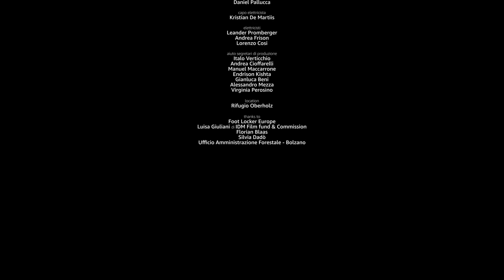Pinguini Tattici Nucleari - Pastello Bianco (Amazon Original - Official Video)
Ascolta Pastello Bianco (Amazon Original) qui

A film by Broga's
Prodotto da Martino Benvenuti - Think Cattleya

Management Pinguini Tattici Nucleari
Gianrico Cuppari

Quartetto d’archi
Isabel Gallego Lanau
Virginia Grassi
Carmelo Emanuele Patti
Federica Zanotti

Diretto da
Francesco Lorusso | Broga’s

Aiuto regia
Gabriele Licchelli | Broga’s

Assistente regia
Andrea Settembrini | Broga’s

Producers
Marta Ansaldi
Gregory J Rossi

Christian Scacco

Ispettori di produzione
Giuseppe Schettino
Marco Angelini

Coordinatrice di produzione
Marta Imperiale

Enrico Sanna

Operatore steadycam
Mattia Ottaviani

Assistente operatore
Stefano Talone

Aiuto operatori
Livia Romano
Daniel Agostini

Video assist
Caterina Albarella

Data manager
Marco Di Liello

Tecnico audio
Samuele Turri

Scenografo
Daniele Ligato

Attrezzista
Margherita Polo

Styling
NoCarbStudio

Hair and make up artists
Claudia Bellomo
Elisabeth Gasser

Scenotecnici
Claudio Sanna
Tiberio Angeloni
Enrico Toscano

Montaggio
Francesco Lorusso | Broga’s

Post produzione
Artificio

Vfx supervisor
Leonardo Siniscalco

Vfx artist
Marco Foschiani

Compositors
Dafne Sartori
Claudio Lamperti
Luigi Dal Bò

Sound design
Emiliano Gherlanz

Colorist
Daniel Pallucca

Capo elettricista
Kristian De Martiis

Elettricisti
Leander Promberger
Andrea Frison
Lorenzo Cosi

Aiuto segretari di produzione
Italo Verticchio
Andrea Cioffarelli
Manuel Maccarrone
Endrison Kishta
Gianluca Beni
Alessandro Mezza
Virginia Perosino

Location
Rifugio Oberholz

Thanks to
Foot Locker Europe
Luisa Giuliani di IDM Film Fund & Commission
Florian Blaas
Silvia Dadò
Ufficio Amministrazione Forestale - Bolzano